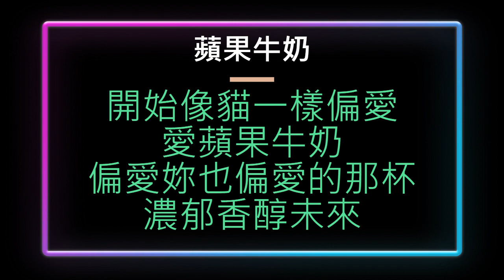110. 蘋果牛奶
蘋果牛奶

打開冰箱裡儲存的
藍色珊瑚海
懶洋洋適合午睡熱帶
夢正迎面襲來

貓總偏愛蘋果牛奶
口味的偏愛
妳的觸鬚柔軟而可愛
愛不釋手存在

習慣的幸福
剛好的狀態
沉睡中的人被體溫
眷戀不捨依賴

開始像貓一樣偏愛
愛蘋果牛奶
偏愛妳也偏愛的那杯
濃郁香醇未來